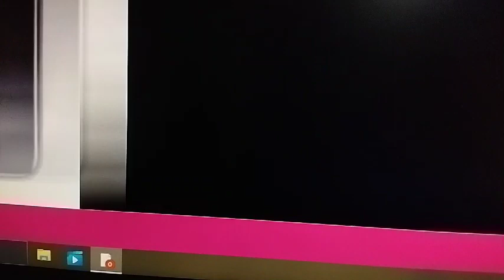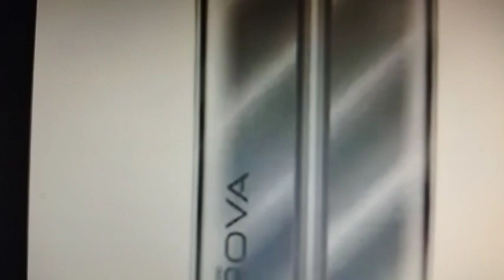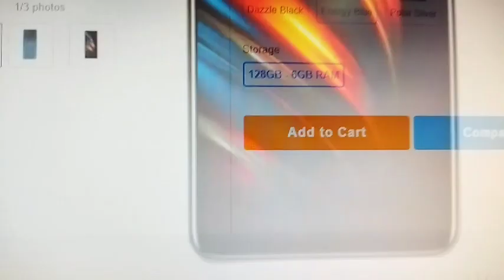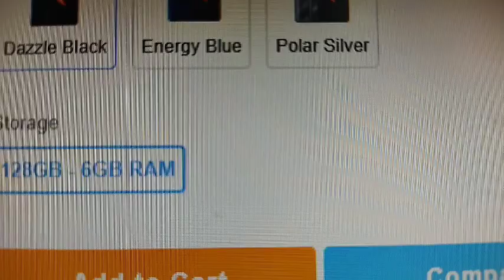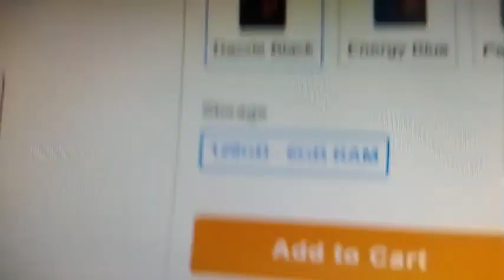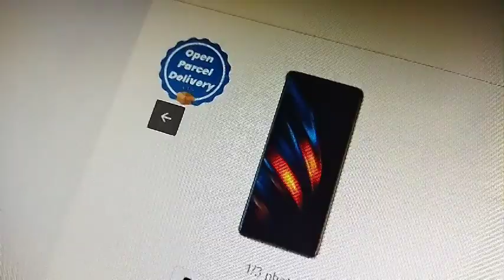Tecno Pova 2 Short review in urdu hindi | fazad tech